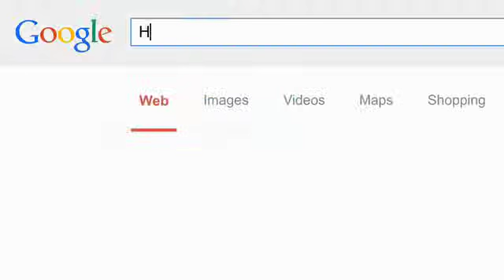How Much is My Home Worth in Fishers Indiana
Wondering how much your Fishers or Indianapolis area home is worth?  Find out in less than 1 minute!